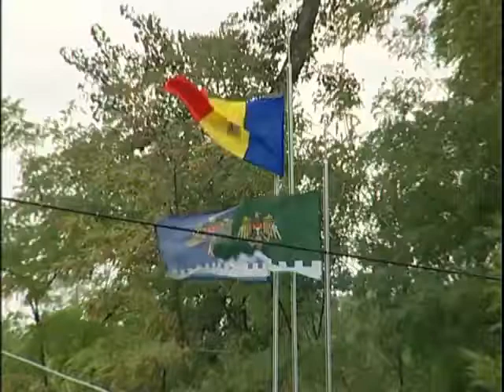zona de control